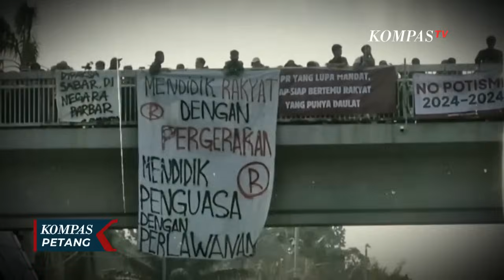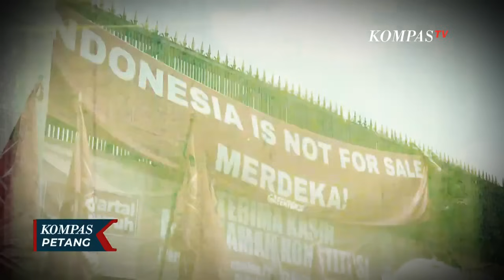Serba-Serbi Jelang Pilkada 2024 Demo DPR Revisi UU hingga Kembali Tegaknya Demokrasi Indonesia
JAKARTA, KOMPAS.TV - Hari Kamis, 22 Agustus 2024 menjadi sejarah bersatunya mahasiswa, masyarakat sipil, hingga seniman yang turun ke jalan menuntut DPR untuk mematuhi putusan Mahkamah Konstitusi terkait ambang batas parlemen dan syarat batas minimal usia calon kepala daerah.

Kegeraman masyarakat ini bermula dari aksi Badan Legislatif DPR dan pemerintah yang secepat kilat menggelar rapat panja untuk merevisi undang-undang Pilkada sehari setelah MK mengeluarkan putusan Nomor 60 dan 70.

Salah satu poin yang membuat geram rakyat yakni keputusan Baleg DPR untuk mengikuti putusan MA yang menetapkan batas usia 30 tahun untuk cagub-cawagub saat pelantikan.

Keputusan MK Nomor 60 yang mengubah syarat pencalonan kepala daerah di Pilkada serentak 2024 mengubah peta politik pasca pemilu 2024.

Upaya DPR melawan putusan MK melalui akrobat RUU Pilkada kandas setelah merebak aksi penolakan yang dimotori gerakan mahasiswa se-Indonesia.

Sebelum putusan MK-60, Pilkada dihantui dominasi kotak kosong akibat pemborongan parpol pemilik kursi di legislatif, baik provinsi maupun kabupaten/kota.

Perlawanan publik atas upaya penolakan DPR terhadap putusan MK harus jadi pelajaran penting bagi siapa pun yang coba-coba melawan konstitusi.

Pilkada serentak November mendatang harus menjadi kesempatan publik menentukan pilihannya demi kemajuan dan kesejahteraan daerah masing-masing.